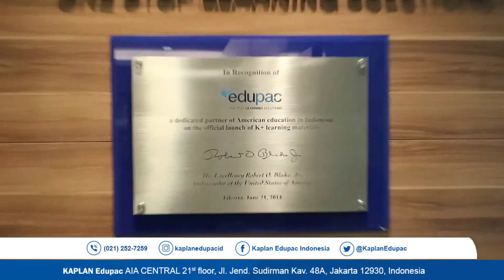Go Global with SP Jain at Kaplan Edupac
World's no.1 provider of Test Preparations
for TOEFLiBT - IELTS - SAT - GMAT - GRE
Jakarta&Surabaya
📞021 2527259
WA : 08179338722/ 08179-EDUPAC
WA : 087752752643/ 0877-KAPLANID